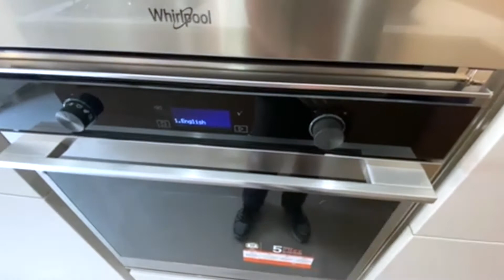La composizione del giorno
Guarda le altre composizioni 👉👉

👇 Cosa aspetti?
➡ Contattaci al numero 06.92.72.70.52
✅ Ogni progetto è pensato appositamente per te.
📍 Show-room in Via Nettunense, 179 - Km 21.800 - Aprilia (LT)